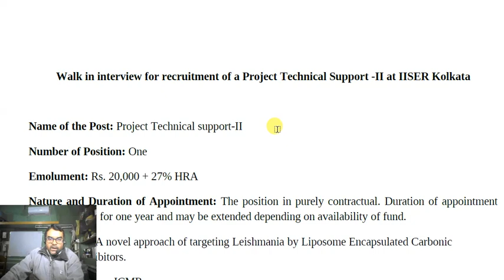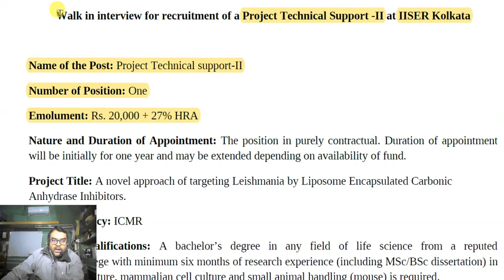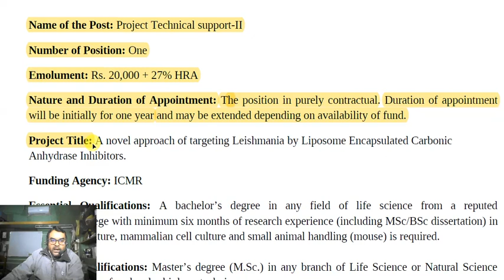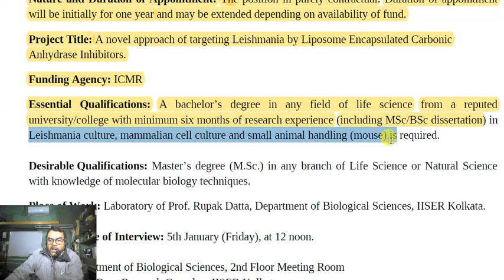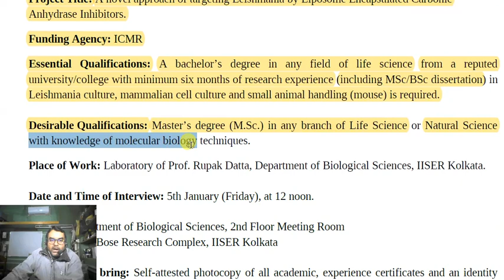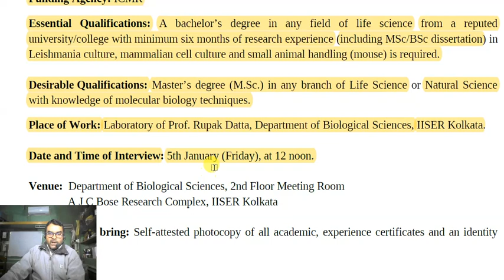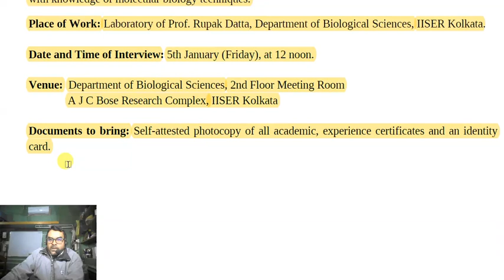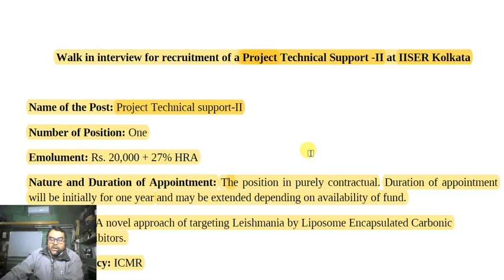কলকাতায় প্রজেক্ট টেকনিকাল পদে চাকরি পরীক্ষা ছাড়াই! প্রতি মাসে বেতন ২০ হাজার টাকা, দেখুন আবেদন পদ্ধতি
কলকাতায় প্রজেক্ট টেকনিকাল পদে চাকরি পরীক্ষা ছাড়াই! প্রতি মাসে বেতন হাজার টাকা, দেখুন আবেদন পদ্ধতি! | ploy info | project technical recruitment 2023 | project technical support | IISER Kolkata Project Technical support-II Recruitment Notification | ploy info | wb recruitment 2024 | wb job vacancy 2024 | recruitment 2024 | wb job | barc recruitment 2024 | barc scientist recruitment 2024 | wb recruitment 2024 | wb job vacancy 2024 | Laboratory of Prof. Rupak Datta, Department of Biological Sciences, IISER Kolkata | recruitment | dae recruitment 2024 | income tax inspector recruitment 2024 | income tax sports quota recruitment 2024 | barc dae recruitment 2024 | barc recruitment 2024 notification | barc oces recruitment 2024 | barc recruitment 2024 chemistry | income tax recruitment 2024 | barc recruitment 2024 apply online | barc oces dgfs recruitment 2024 | income tax mts recruitment 2023 | income tax department recruitment 2024